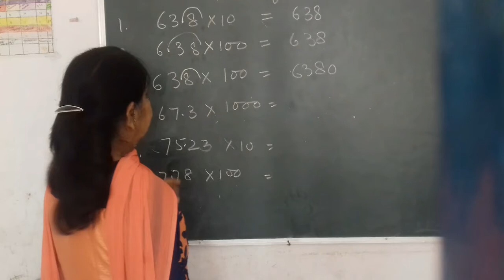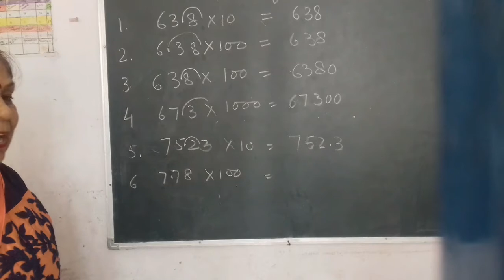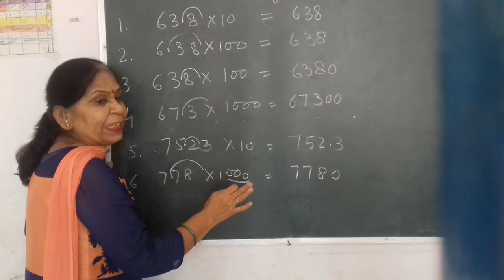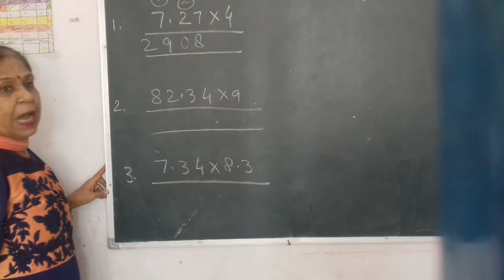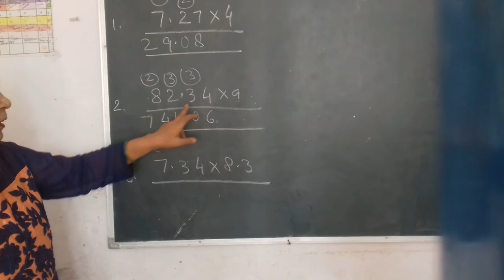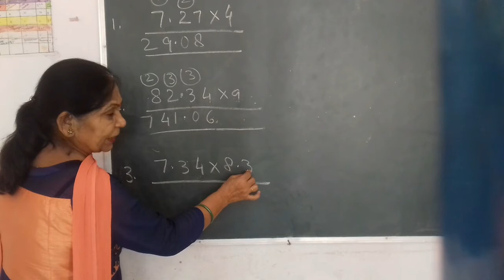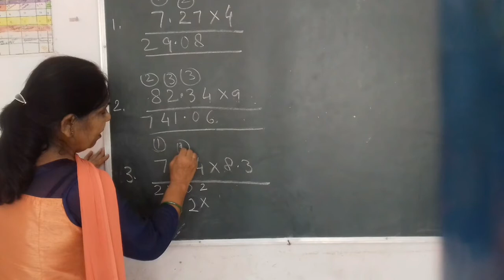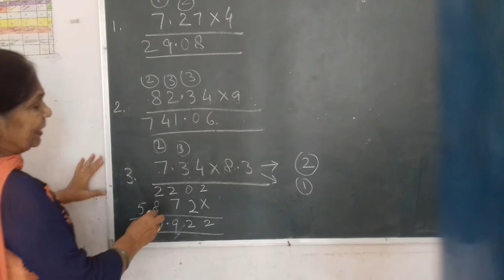Class 5th_ Maths_ Multiplication of Decimals